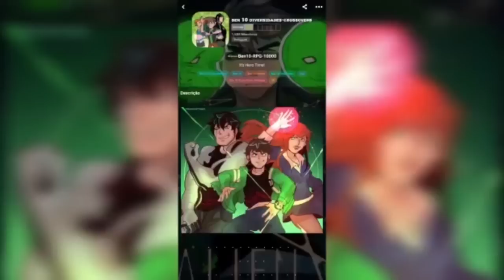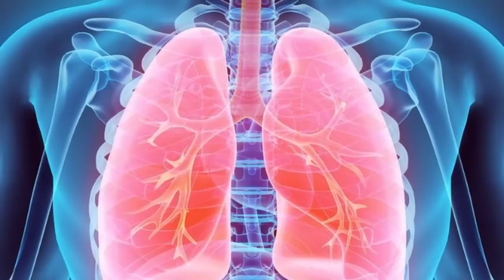COMO SERIA UM HUMANO SUPREMO?!